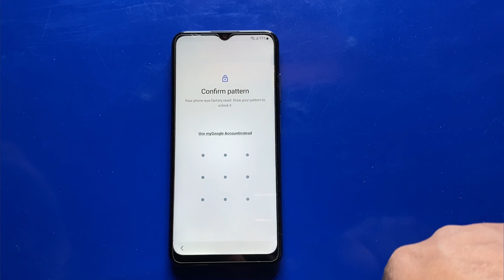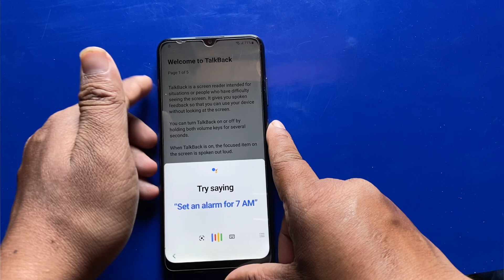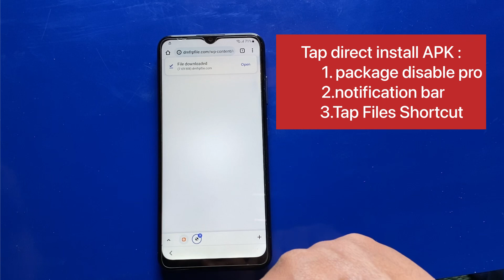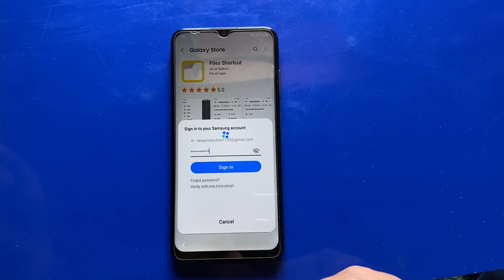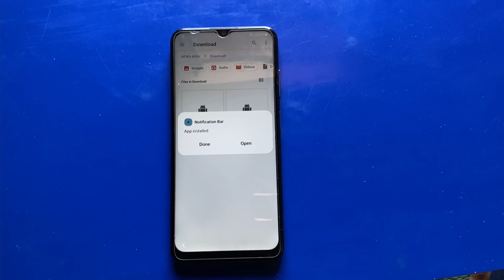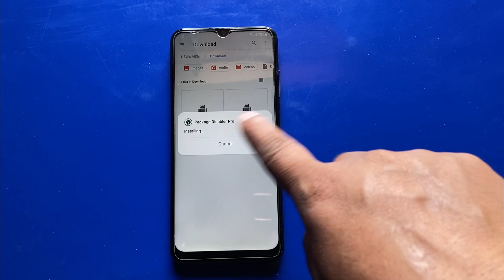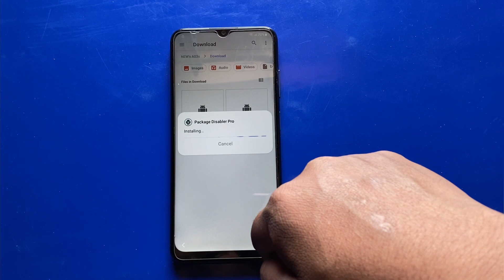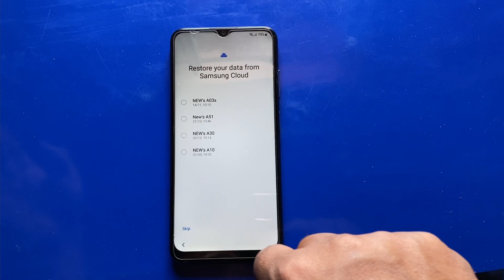Samsung M02/M02s Frp Bypass Android 12/Unlock Google Account Look || M02 frp without data restore